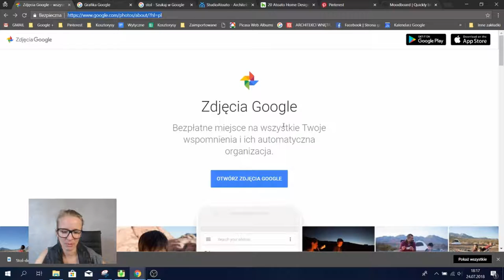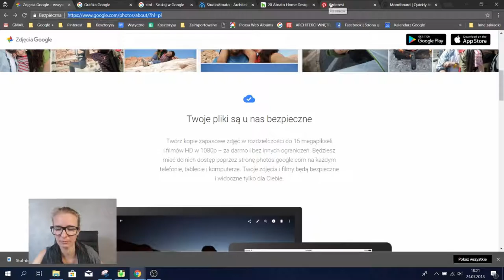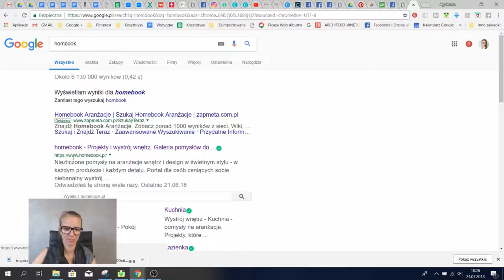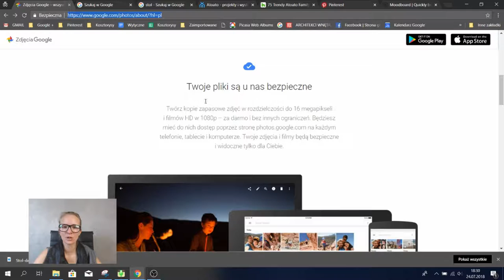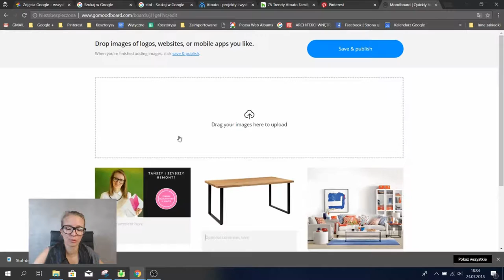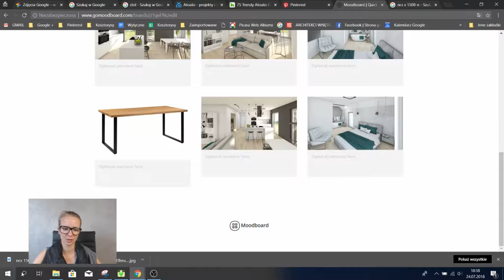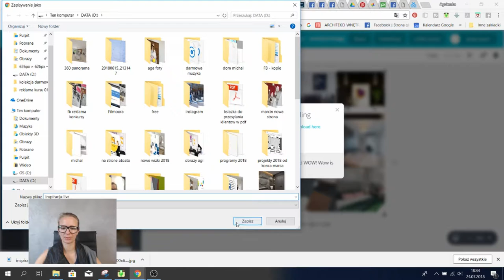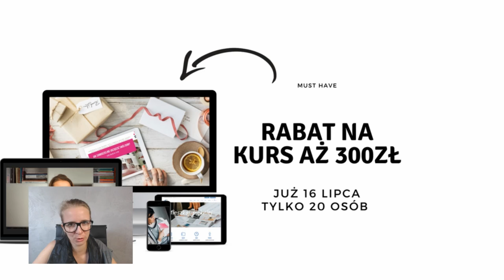Jak szukać inspiracji do wnętrz?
Inspiracje do wnętrz - gdzie ich szukać?

W tym odcinku dowiesz się:
- jak łączyć elementy we wnętrzach?